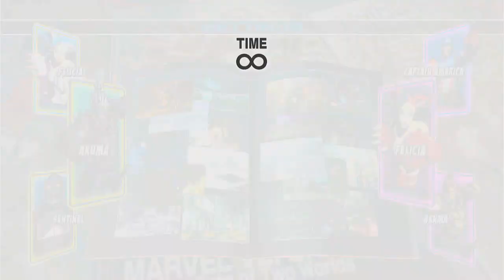Ultimate Marvel VS Capcom 3 Akuma Sentinel Felicia request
this request form Emmanuel Vizcarra